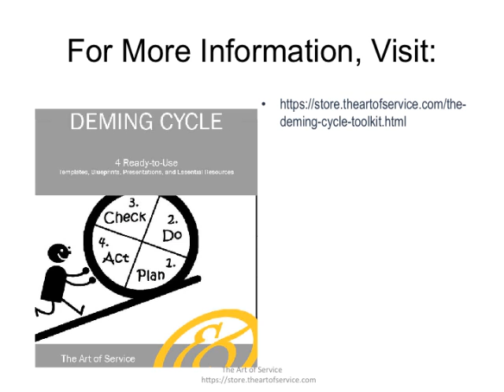The Deming Cycle Toolkit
File: Starter Kit Document.doc - Summary: Firstly let us start with a common understanding of the term business process as used in this document - ÔøΩa sequence of linked activities that recognizes a need (external or internal to the company), takes the necessary steps to deliver a solution, and instigates appropriate complementary actionÔøΩ.